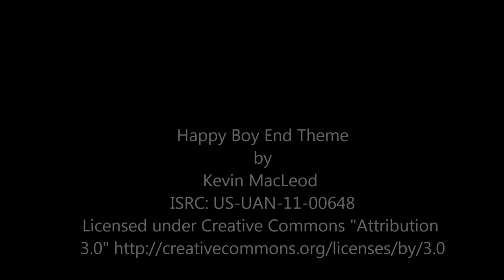Hydrofoil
Thank you to Ken MacDougall for the funny word!

Soundtrack
US-UAN-11-00648